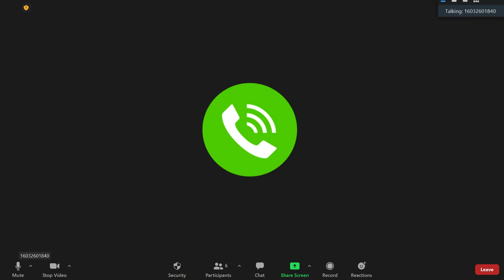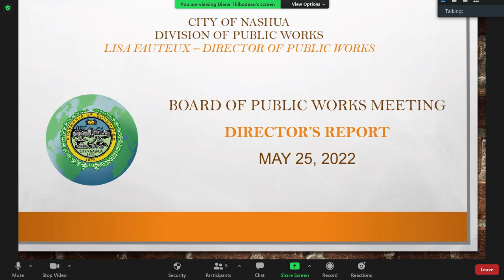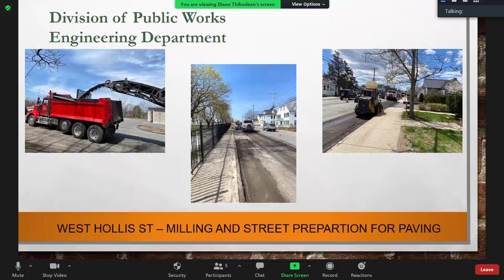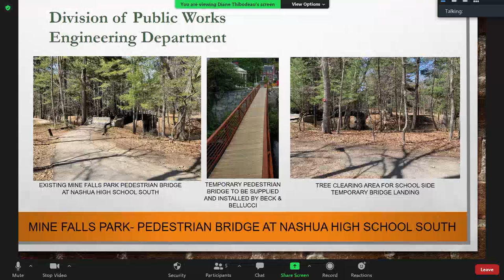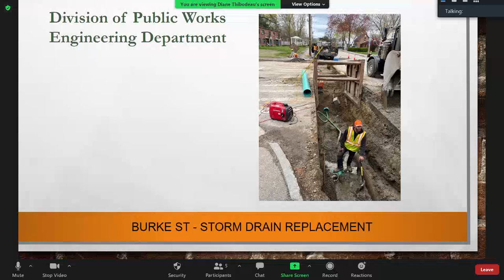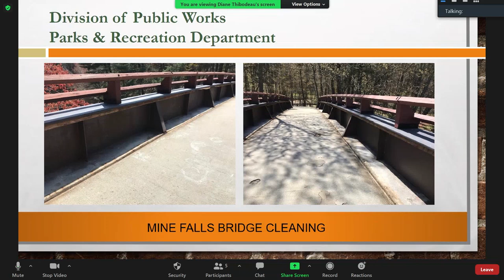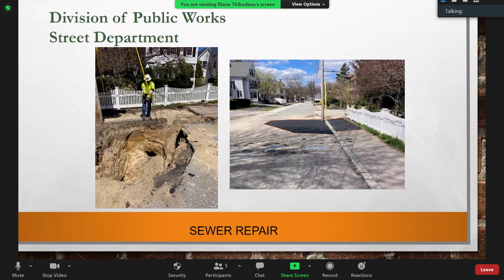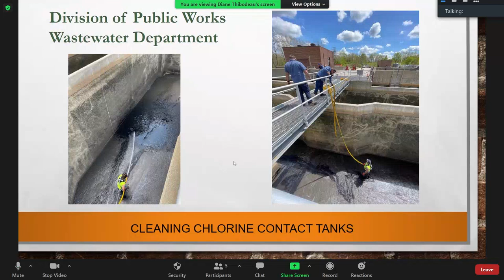GOV Board of Public Works 5 25 2022